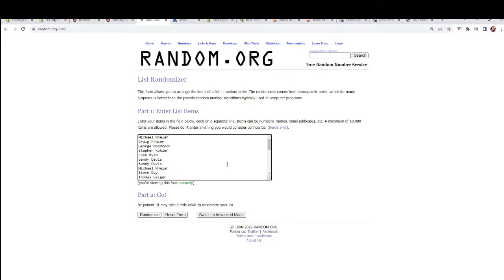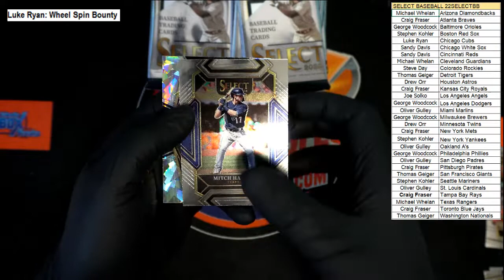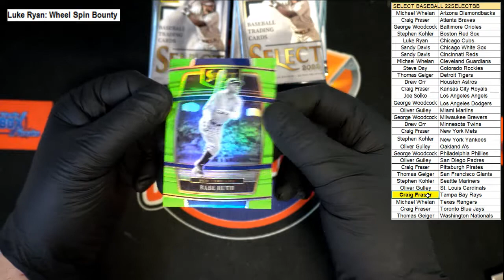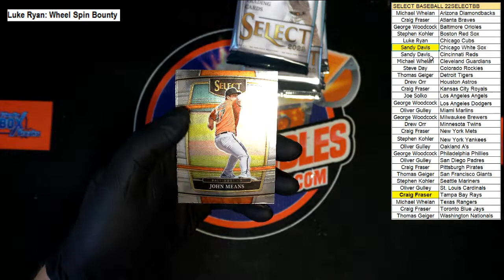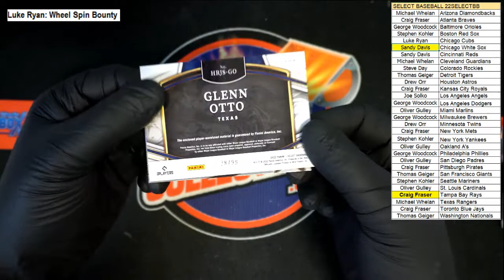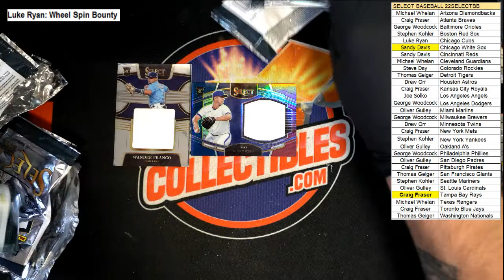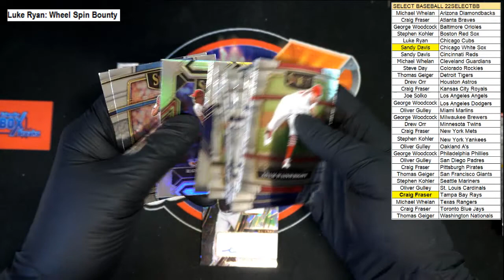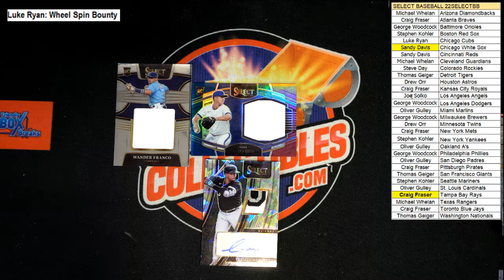2022 Panini Select Baseball Hobby Box ID 22SELECTBB997